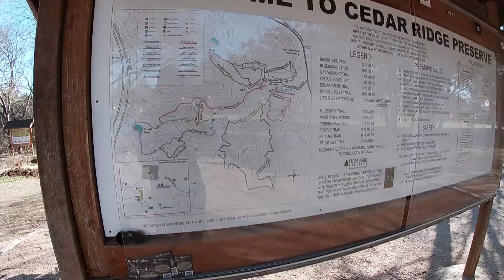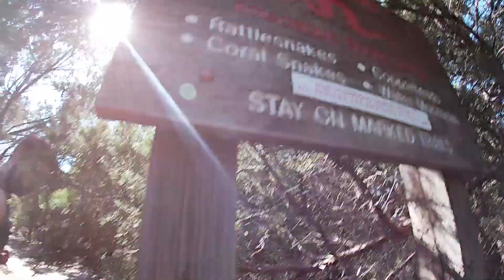Cedar Ridge Preserve - Dallas Texas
Hiking the Cedar Ridge Preserve in Dallas, Texas.

There is a lot of different trails you can hike with most of them being about 1 mile.

Its a great place to get out and enjoy the nature.

Filmed on a GoPro Hero.

John Wave